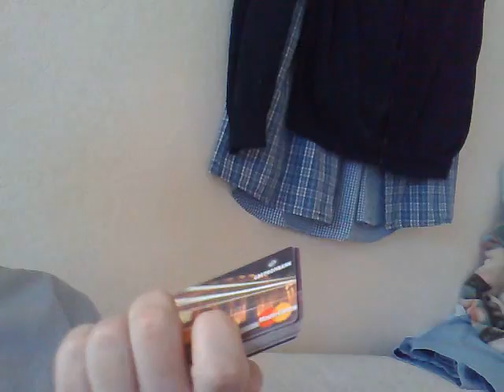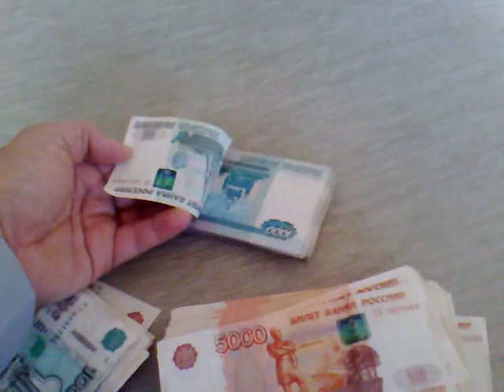Как достать мильоннн!!!!